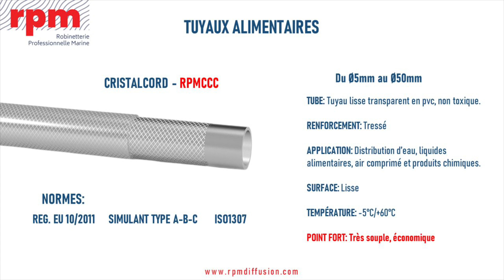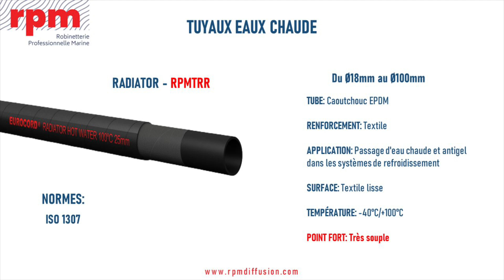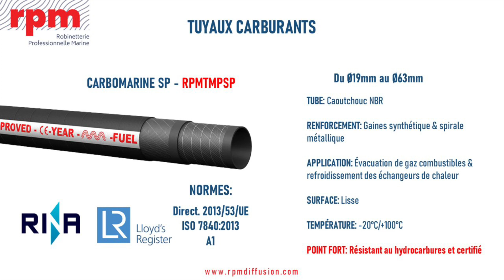Les Tuyaux Dans La Marine : Une Solution Pour Chaque Besoin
Dans cette vidéo, nous naviguons à travers les vastes et parfois périlleux océans du monde, en nous concentrant sur l'équipement crucial requis pour répondre aux exigences suprêmes de l'environnement marin. Que ce soit pour un petit bateau de plaisance ou un énorme cargo, chaque composant d'un navire doit être de la plus haute qualité, conçu pour résister aux pressions, températures et effets corrosifs attendus dans un contexte maritime. Parmi ces composants essentiels, les tuyaux, souvent négligés, jouent un rôle central pour assurer des voyages fluides et sûrs.

🚢 Les Lignes de Vie d'un Navire :
Découvrez comment des tuyaux apparemment simples sont en réalité les lignes de vie vitales d'un navire. Ils forment le lien intégral de nombreux systèmes, du refroidissement des machines à la fourniture d'eau potable, du transfert de carburant à la gestion des déchets. Leur gamme de fonctionnalité est aussi vaste que la mer elle-même, et leur défaillance peut mener à des situations dangereuses.

🛠️ Critères pour les Tuyaux Marins :
Apprenez quels sont les critères spécifiques que les tuyaux marins doivent remplir pour être considérés comme aptes à leur tâche. Ils doivent être robustes, flexibles, résistants à divers produits chimiques et fluctuations de température, et durables.

🔩 Sélection de Tuyaux Marins Haut de Gamme :
Explorez notre sélection de tuyaux marins de premier ordre, chacun se distinguant par leurs performances exceptionnelles et leur fiabilité inébranlable. Ces tuyaux, conçus avec précision et des matériaux supérieurs, représentent le standard d'or dans l'équipement marin.

Tuyaux Mis en Avant :
- Carbomarine/SP, LN 10, IT : Idéal pour l'évacuation des gaz combustibles et le refroidissement des échangeurs de chaleur.
- Maringas/HD, SP : Robustes pour l'évacuation des gaz combustibles et le refroidissement.
- Cristallo, Extra : Flexibles pour la distribution d'eau, liquides alimentaires, air comprimé.
- Cristalcord : Conçu pour la distribution d'eau, robuste et flexible.
- Cordsteel WC, PL : Adaptés à l'évacuation de l'eau et liquides organiques.
- Sanisteel WC, Sanitari WC : Solutions hygiéniques pour l'évacuation de l'eau des toilettes.
- WATER INTAKE, RADIATOR, HOT WATER : Conçus pour l'alimentation en eau, les systèmes de chauffage et la distribution d'eau chaude.

🌊 Conclusion :
Naviguer à travers les défis des environnements marins nécessite des composants de haute qualité, parmi lesquels les tuyaux jouent un rôle pivot. Essentiels pour maintenir un navire en fonctionnement optimal, les tuyaux marins facilitent une variété de tâches, de la distribution d'eau potable au transfert de carburants et à la gestion des déchets. Cette vidéo met en évidence plusieurs types de tuyaux marins de premier ordre, offrant des performances exceptionnelles et une fiabilité constante.